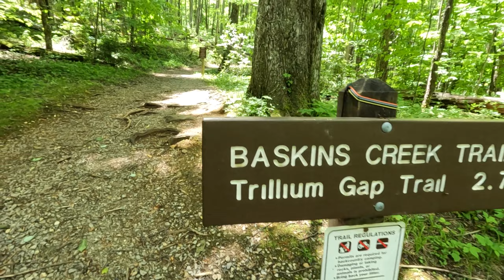Hiking to Baskins Creek Falls in the Great Smoky Mountains!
Join me on my hike in the Great Smoky Mountains National Park to reach the lovely Baskins Creek Falls! Somewhat off the beaten path and certainly lesser known than many in the park, this 40' two-tiered waterfall is reached via a moderate 3-mile out & back hike along the Roaring Fork Motor Nature Trail. There are 2 different trailheads you could start from (distance is relatively the same from either) and I hiked in from the second one, just past the trailhead for the more popular Grotto Falls. With recent rains, the falls were flowing quite nicely.

"Lesser known" doesn't necessarily mean "unknown", though. While I had the falls to myself for some time, I did see several hikers along the trail. I have also talked to several people who tell me this is their favorite waterfall in the Smokies and they plan a picnic hike here each year. But they almost always tell me that it is their favorite because it isn't so crowded.

📜 Legend has it that the falls were named for Bearskin Joe, a local hunter, and over time the name evolved into "Baskins".

👣 Trail Stats
Trails Hiked: Baskins Creek Trail
Total Distance Hiked: 3.3 Miles
Total Elevation Gain: 807'
Total Time: 1 hour 20 minutes